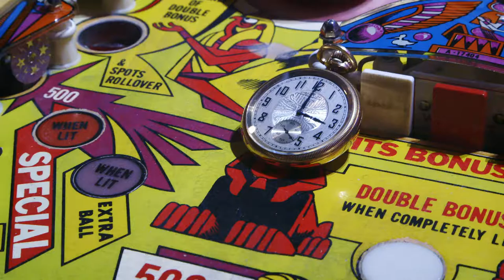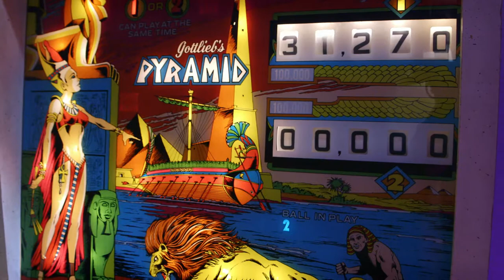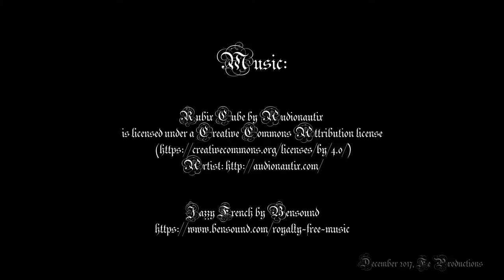Pinball Snowmen at Christmas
Two snowmen Christmas ornaments playing Gottlieb's Pyramid Pinball machine.